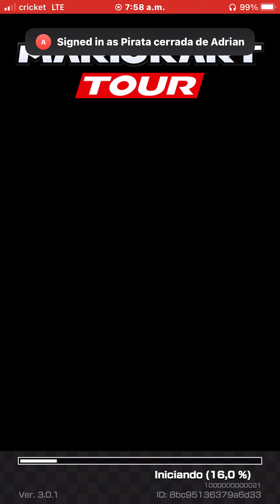Mario Kart Tour SNES Ghost Valley DS Luigi’s Mansion SNES Rainbow Road Halloween #39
Mario Kart Tour Halloween 🎃
SNES Ghost Valley
DS Luigi’s Mansion
SNES Rainbow Road
Halloween
2022